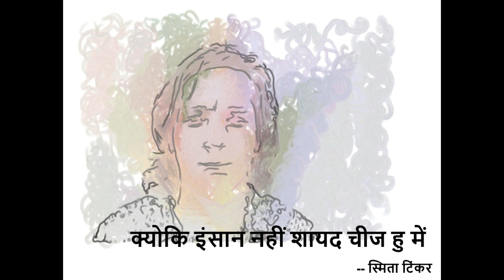क्योकि इन्सान नहीं शयद चीज हु में By Smita Tinker